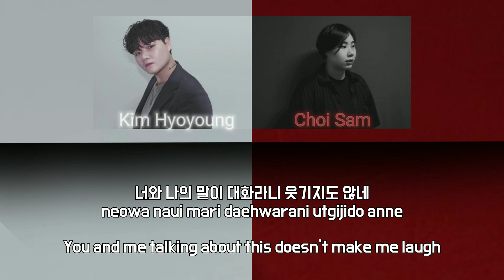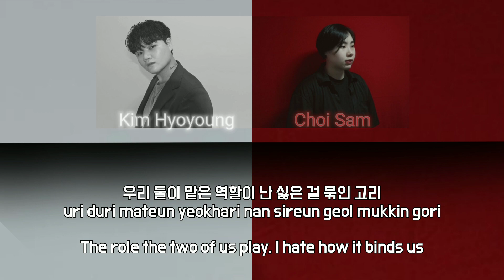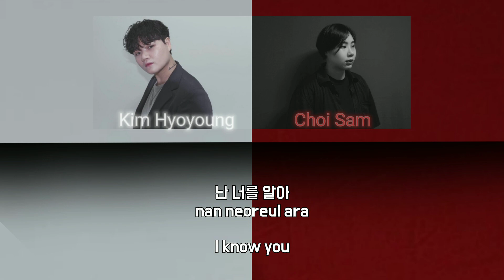Kim Hyoyoung (김효영), Choi Sam (최삼) - Quarrel (Color Coded HAN|ROM|ENG Lyrics/가사)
Choi Sam SNS 🍋💕